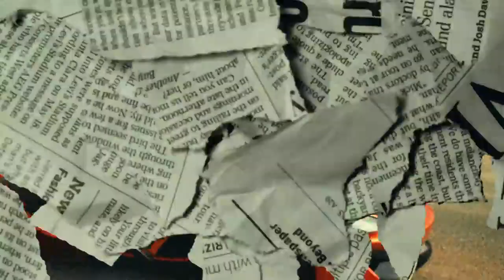EMIWAY - GOOD BOY (MUSIC BY - YO YO HONEY SINGH ) | INDIAN VLOGS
good boy emiway,
good boy emiway bantai reaction,
i guess emiway bantai,
emiway bantai one day,
emiway bantai one round,
be the one emiway,
rap battle gully boy emiway,
bantai guess,
good boy emiway reaction,
emiway bantai new song good boy,
naughty boy emiway,
emiway bantai ka good boy song,
i guess emiway,
hate emiway,
good boy emiway bantai,
good boy rap,
good boy rap song,
bad boy bhi bana good boy emiway bantai,
bad boy bante good boy emiway bantai,
gully boy emiway song,
bad boy emiway bantai,
bad boy emiway,
good boy diss emiway,
good boy emiway bantai song,
good boy emiway song,
8 emiway
emiway bantai,
emiway bantai new song,
2012 emiway bantai,
2023 emiway bantai new song,
2021 emiway bantai,
2018 emiway bantai,
295 emiway bantai,
2023 bigg boss emiway bantai,
24 karat gold emiway bantai,
2022 emiway bantai song,
2021 emiway bantai new song,
reaction on emiway bantai king of indian hip hop,
tu karna chahti crime emiway bantai slowed and reverb,